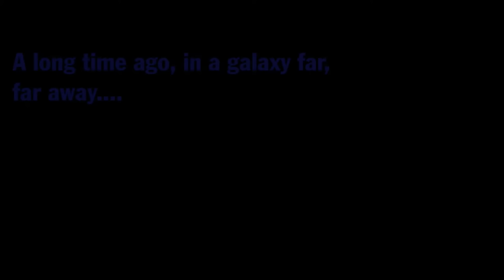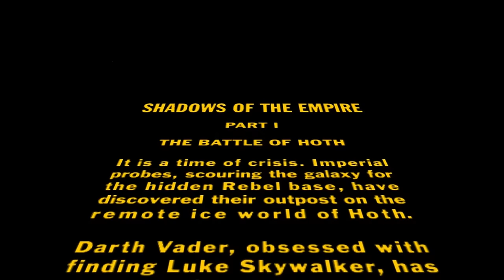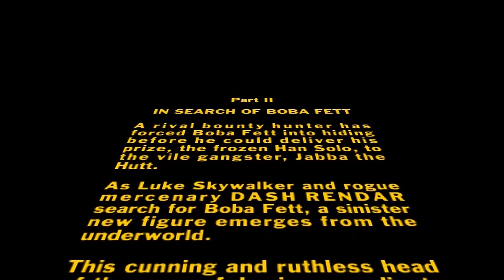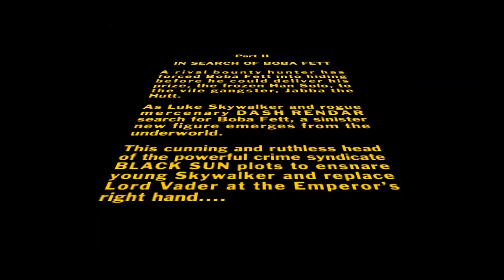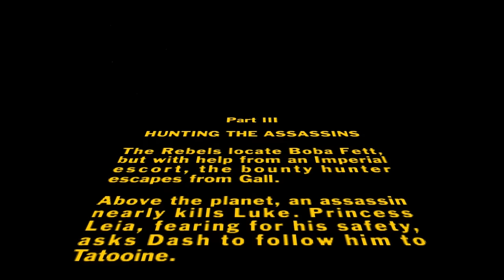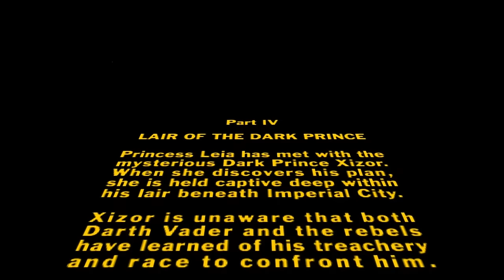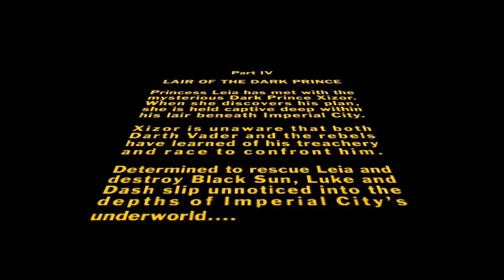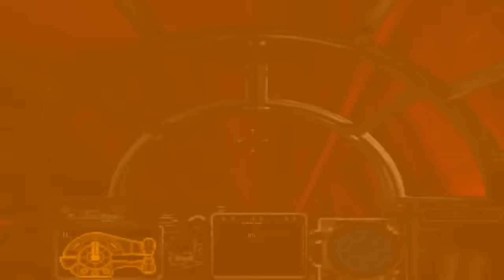Star Wars: Shadows of the Empire || Full Game || 1080P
Shadows of the Empire Synopsis

Star Wars: Shadows of the Empire is a 1996 multimedia project created by Lucasfilm. The idea was to create a story set between the films The Empire Strikes Back and Return of the Jedi, and to explore all commercial possibilities of a full motion picture release without actually making a film. The venture was intended to reinvigorate interest in the franchise ahead of the theatrical Special Editions of the Star Wars trilogy released the following year.

Several products were released, including a novel, a junior novelization, a comic book series, a video game, a soundtrack, trading cards, role-playing games, posters, model kits, Micro Machines toys, statuettes, vinyl dolls, and a series of action figures and vehicles.[1] The story introduces Rebel ally Dash Rendar, who aids the heroes in their attempt to liberate the frozen Han Solo from bounty hunter Boba Fett. Meanwhile, Darth Vader continues the search for his son, Luke Skywalker, whom crime lord Prince Xizor attempts to kill in his plot to replace Vader at the side of Emperor Palpatine.